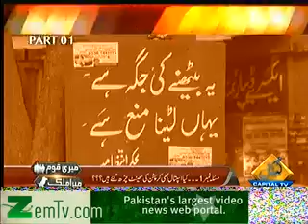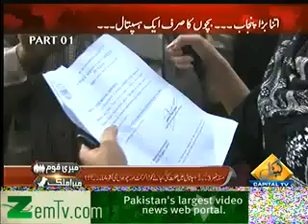Meri Qaum Mera Mulk 19th December 2013 Tune pk